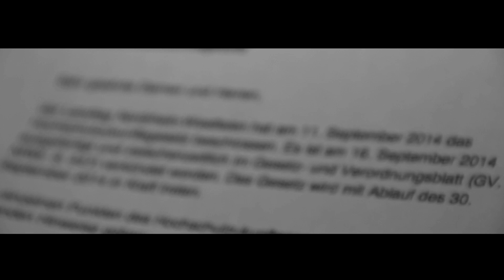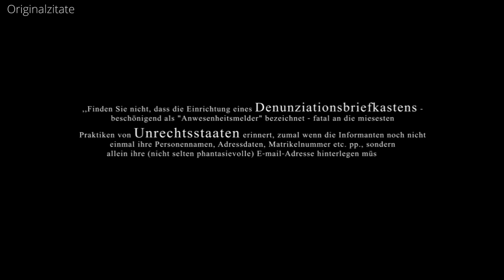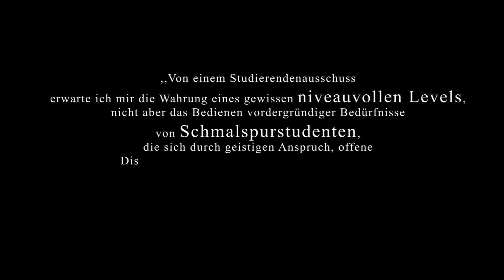ASTAcast #2: R.I.P. Anwesenheitspflicht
Seit Oktober dieses Jahres ist sie nun durch das Hochschulgesetz
abgeschafft: die Anwesenheitspflicht. Klingt nach großer Freiheit, doch Frieden geht damit leider nicht einher. Weiter wird häufig Anwesenheitspflicht verlangt, obwohl dies eigentlich verboten ist. Darum interessiert der AStA sich für diese Fälle und hat einen „Anwesenheitsmelder“ eingerichtet. Einige Dozierende fühlen sich verpetzt und fordern die Abschaffung eines solchen „Denunziationsbriefkastens“. Welch' tiefgründiges Potential in diesem Thema wirklich steckt, beweist die zweite Ausgabe von ASTACAST.

Premium Music - Cinematic Piano Soundtrack Addict Sound - Happy Ukulele Bruce H. McCosar - Lucky Cat